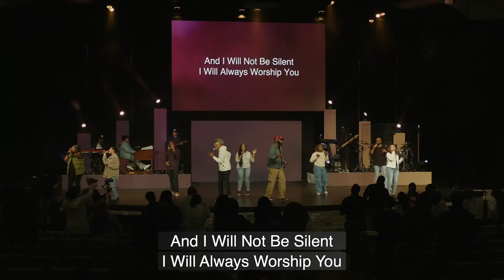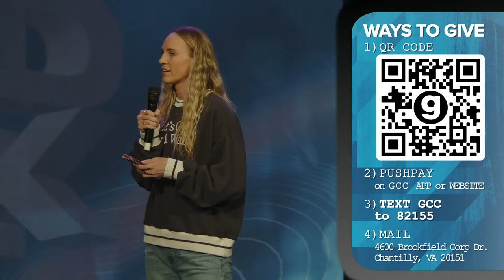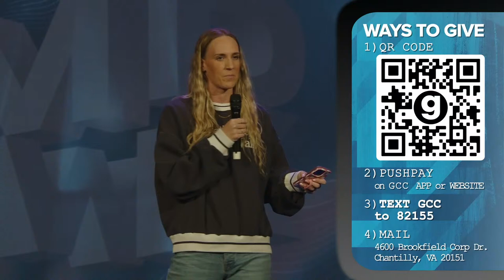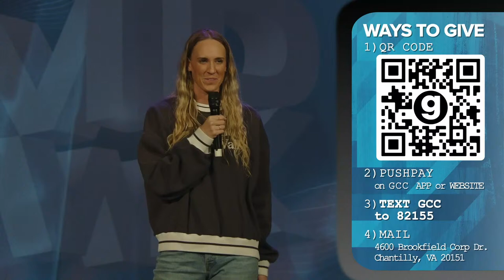MDWK Service | Full Service Rebroadcast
Grace Covenant Church is a multi-cultural, multi-generational church located in Chantilly, Virginia. Established in 1982 and led by Pastor Brett Fuller, GCC’s mission is to help others encounter Christ, experience Biblical community,
 and extend God’s kingdom.

Join us live each Sunday at 8:45 am or 10:45 am and Wednesday at 7:15 pm